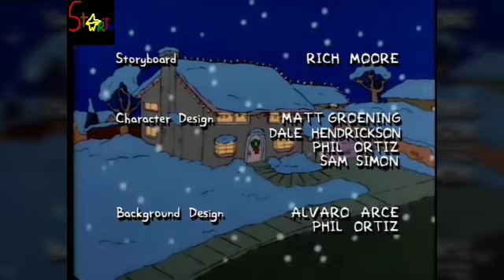StarTV Continuity [Monday 25th December 2023] (2) [Christmas Day]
Out of the Simpsons, into the StarTV News.
[Note :I'll order the number when I look at my schedules. More continuities coming soon.]